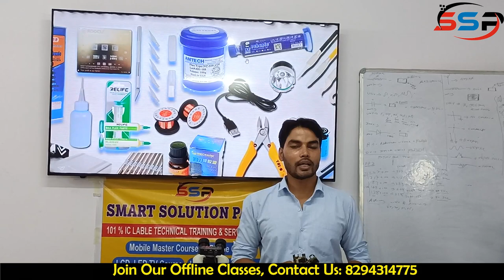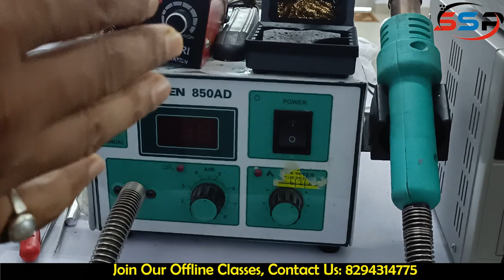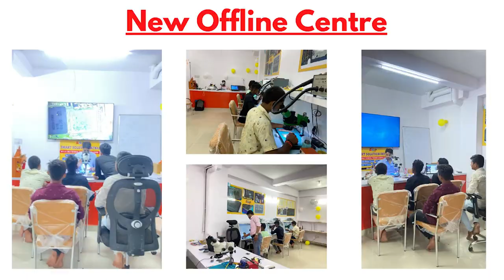Introduction to all mobile repairing tools & Equipment’s in Mobile Repairing Shop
Book your seat now
Our first batch starts on 15st September2022